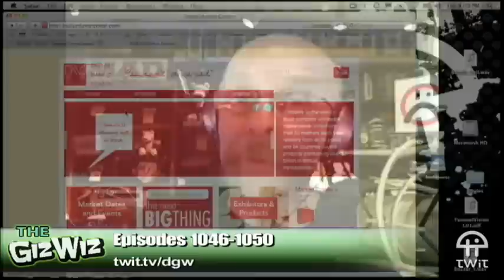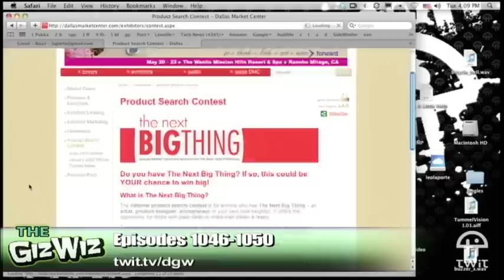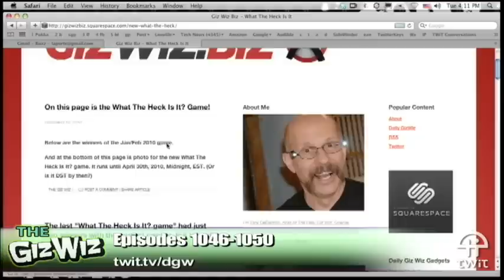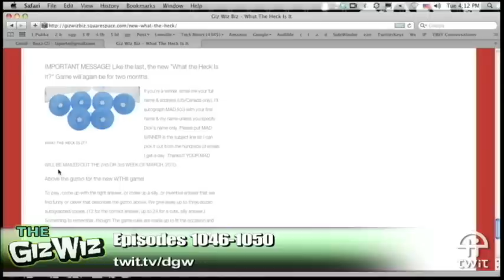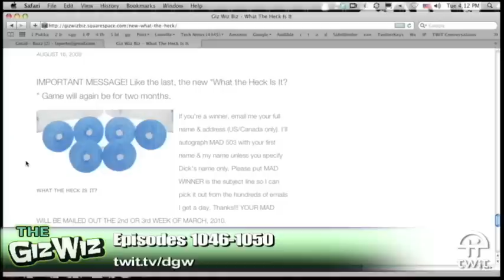Daily Giz Wiz 1048: OK To Wake Alarm Clock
Teach your kids to sleep in with the OK to Wake! alarm clock and nightlight.